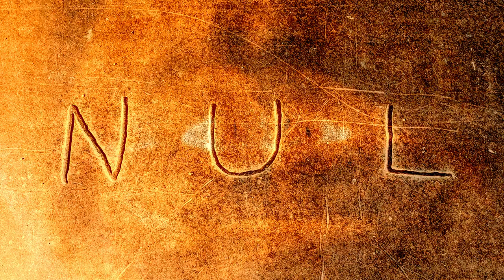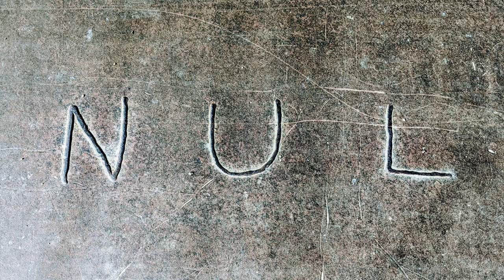Skruntskrunt NorcalNoisefest2020 nul terminated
This was created for NorcalNoisefest 2020 in quarantine. Nul is a single octet of 0 bits. By making this video I am well aware of all aspects of my teeth and mouth, you cannot tell me anything I don't already know. I really do hope that you were looking for CMPUT301 slides and found this instead. Enjoy.